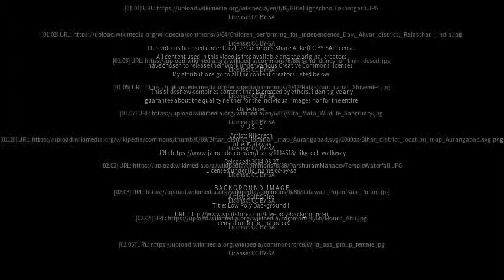Best places to visit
Best places to visit - Sheoganj (India) Best places to visit - Slideshows from all over the world - City trips, nature pictures, etc.